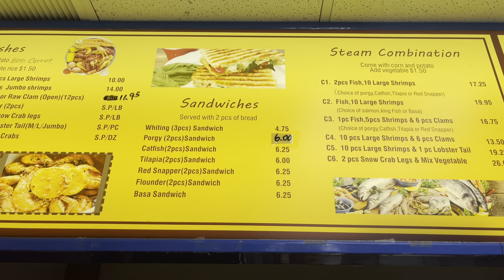Eating Fish Sandwich & BK Steakhouse King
More food eating , Burger Kings Steak House King and a Whiting Fish sandwich , special guest The Machine